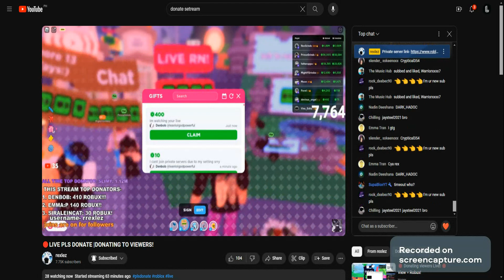Youtuber reacting to me donating 400 robux